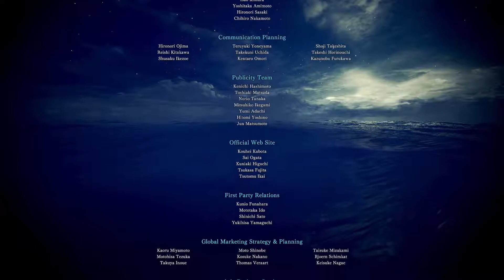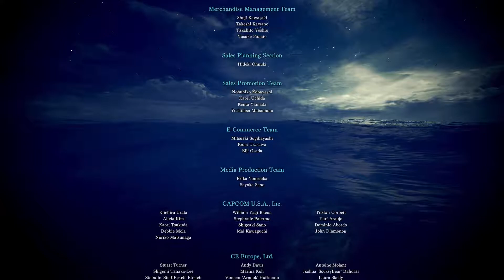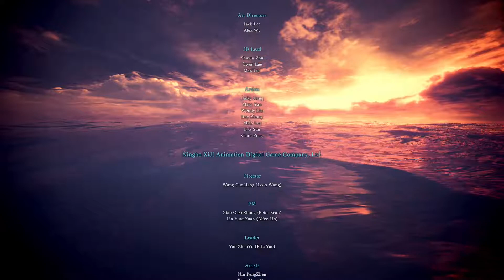Monster Hunter: World - Part 50: Energy of 1000 Elder Dragons